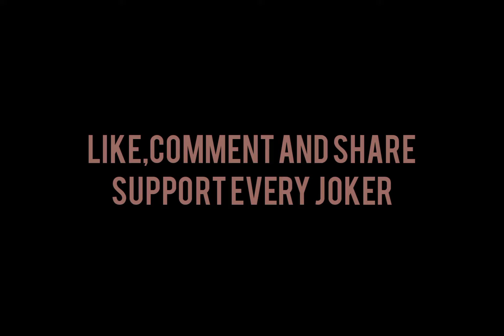UMP's lowest skilled headshot😔 •|• LET ME DOWN SLOWLY- ALEC BENJAMIN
INSPIRATION GAMING YT; TOTAL GAMING ,WHITE444,VINCENZO,TRIPLE R,SYBLUS ETC

💌comment on basis of ur opinion

😷BE SAFE IN THIS PANDEMIC TIME.
🥰PRAY FOR THE WORLD AND EVERYONE.
💁NEVER FORGET TO PRAY TO UR LORD.
👁️DO GOOD AND AWAY FROM SINS.
🎤FULFILL MY 100 SUBSCRIPTION.

😋ENJOY THE VIDEO AND WATCH IT TILL THE END..
EVERY END HAS LYRICS FROM A JOKER MIND.

💯GIVE A RATE FOR THIS VIDEO IN COMMENT SECTION

🤔TRY HAS NO ENDS , I AM TILL TRAINING MYSELF.

 🏬HOUSE OF MY CLAN OF YT DETAIL --

SQUAD:JOKER
NAME:?
VOICE;?
ID NAME AS OFFICIAL: NOT JOKING/ITZ JOKER
SOMETIMES USE ID OF N.C2.0JOKER/ NOOB ID's
CLAN MEMBER NOW:25
GUILD NAME : TURU LOVE(temporarily)
FACE CAM:700K IF WE COULD REACH
COUNTRY:? [REVEAL ON 350 SUBSCRIPTION]
SERVER:MENA, INDONESIA,INDIAN ,BD ..
FAMILY RELIGION: ISLAM.
AGE:14
MAIN MEMBERS : N.CJOKER,ITZ INSANE, DC JOKER FF,90°MAH,ITZ FURIOUS,GNO GAMER,GWW etc

🤙 inspiration:
MOVEMENT:SYBLUS, VINCENZO,
GAMEPLAY:VINCENZO,
HEADSHOT:WHITE444, VINCENZO,
DRAG SHOT:BNL,
MONTAGE: WHITE444
HACKER LVL: VINCENZO AND WHITE444.
IF SOME ONE WATCHING FROM MENTIONS PLZ TAKE MY GREETINGS AND COMMENT A SINGLE WORD I WOULD THINK MY SELF LUCKY